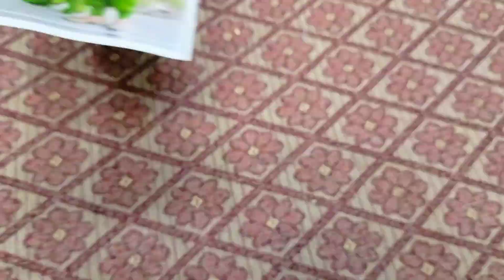फियौना में इंस्टाग्राम के सस्ते रेट में बहुत ही सुन्दर सूट 24/02/2024 order no 8571855977